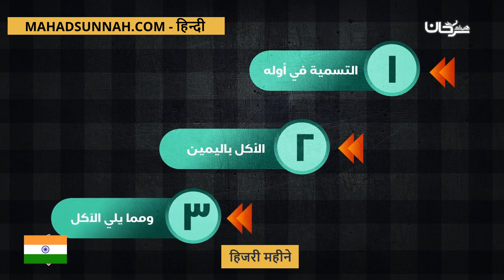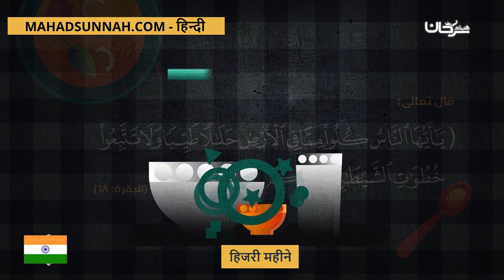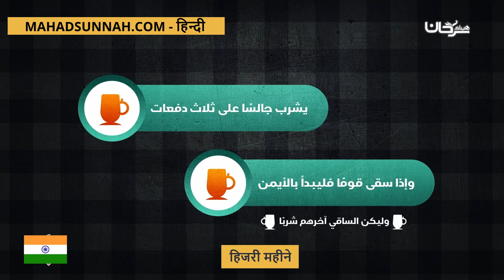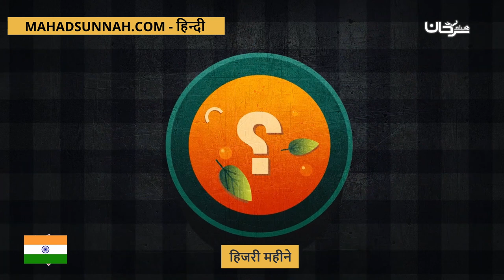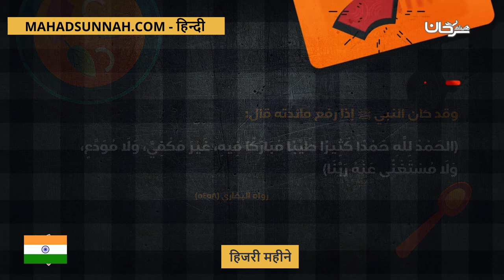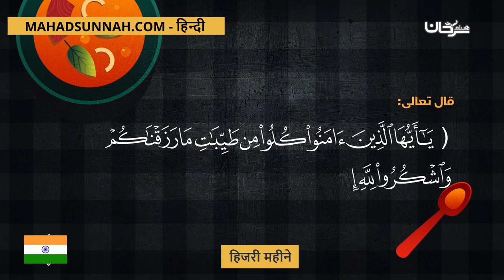खाने पीने के शिष्टाचार آداب الطعام والشراب mp3